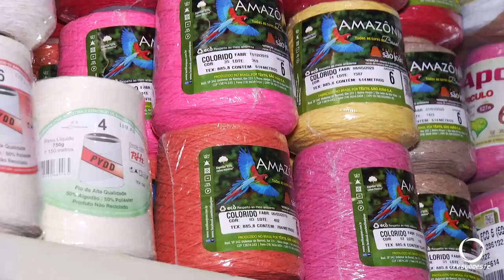“Vó Blogueira” inova nas vendas durante pandemia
A empresária de 68 anos passou a gravar vídeos ensinando técnicas as clientes. A ideia deu certo e hoje vende mais do que antes da crise.
Reportagem: Andre Lessei.